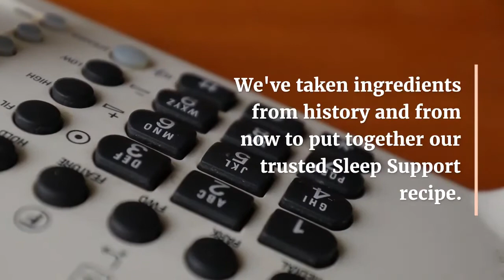Sleep Support Plus Review - Dietary Supplements Product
Introduction:
You only have so much time in the day and feelings of sleepiness and a lack of energy can take up significant time. Sleep Support Plus is a specially formulated sleep support supplement, which is designed to calm the brain’s activities and support falling and staying asleep for occasional sleeplessness.

Sleep Support Plus is formulated with minerals, vitamins, and a proprietary blend of natural extracts. The natural ingredients and herbal extracts work together to create a formula that is both gluten-free and vegan-friendly.

Calming blend
Supports feelings of relaxation
Eases an overactive brain
Support for occasional sleeplessness
Sleep Support Plus is made in the US within an FDA-registered facility that follows GMP guidelines. Ingredients in the formula are both domestic and imported.